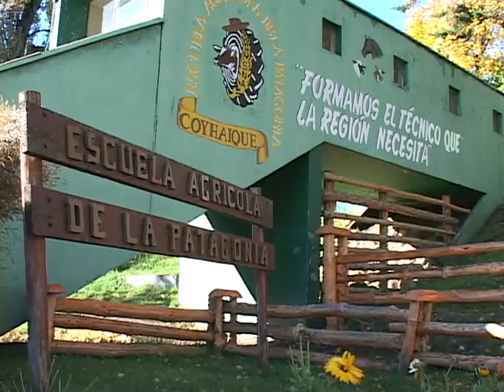ANIVERSARIO ESCUELA AGRICOLA